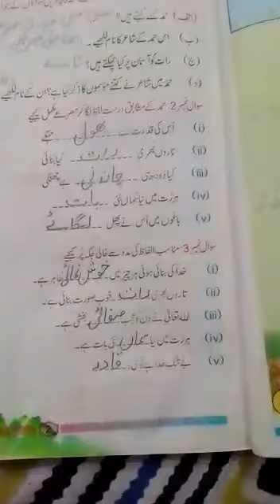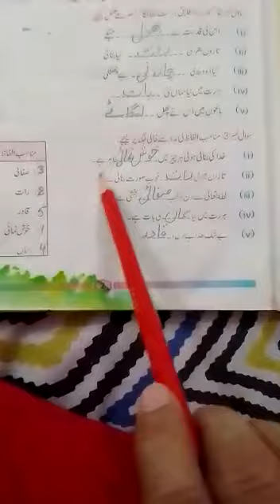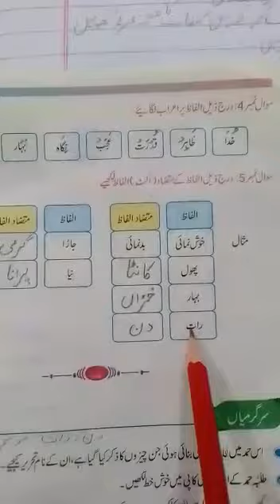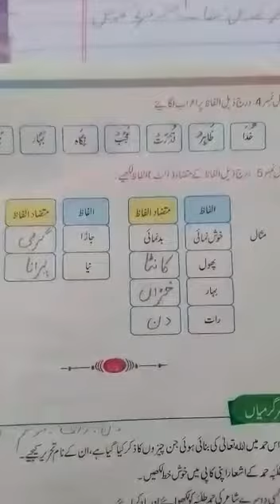Class 5- Urdu| Lecture 3| Spring Holidays